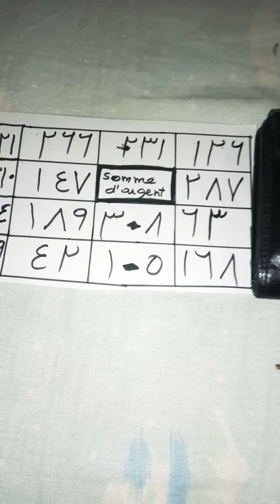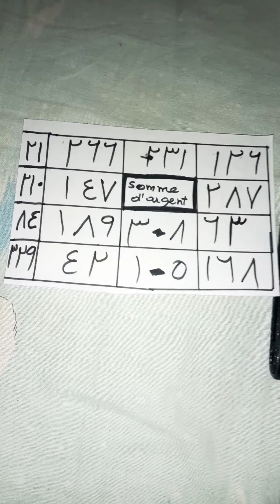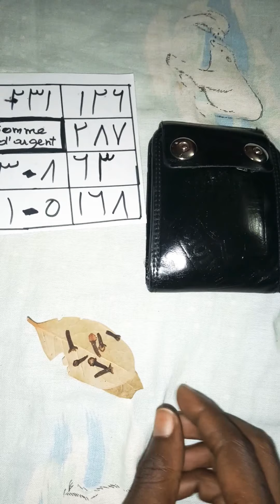Def ko sa kalpé inchala do niak khaliss ,mais nak waxugne guén tok :766056319 (watshap )